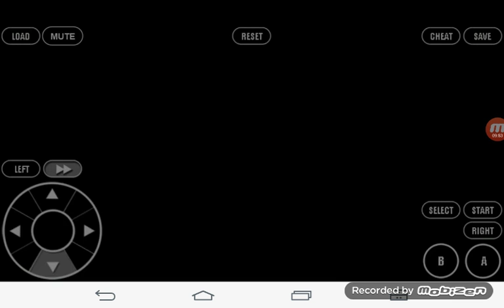Let's Play Pokemon Light Platinum (Part 10) Jessica The Inhore City Gym Leader Vs Trainer Salfi